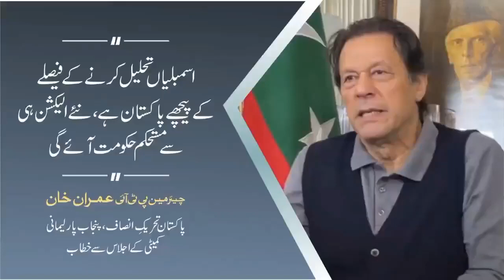اسمبلیاں تحلیل کرنے کے فیصلے کے پیچھے پاکستان ہے، نئے الیکشن ہی سے مستحکم حکومت آئے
اسمبلیاں تحلیل کرنے کے فیصلے کے پیچھے پاکستان ہے، نئے الیکشن ہی سے مستحکم حکومت آئے گی